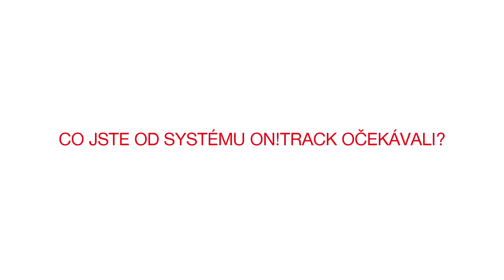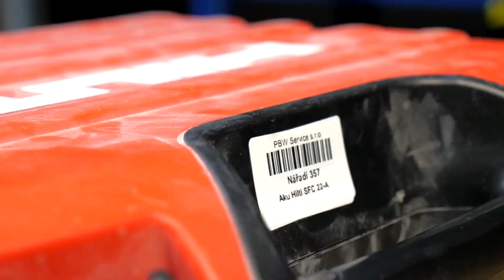Hilti ON!Track - Prehľadná správa majetku (PBW group)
Pozrite sa, ako ON!Track pomáha spoločnosti PBW Group prehľadne spravovať majetok, požičovné medzi stavbami a údržby.